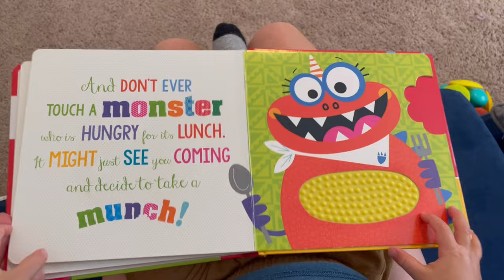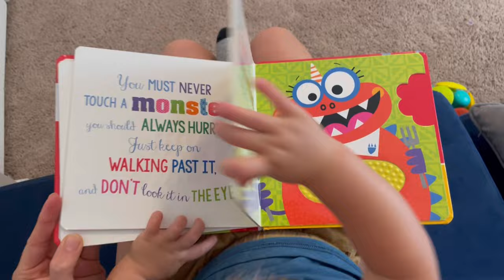HOW TO ENTERTAIN A 1 YEAR OLD | how i entertain my one year old without screen time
Today's video is all about how I entertain my 1 year old without any screen time. Isaiah is 15 months old and we've yet to introduce screen time. This video shows how he stays entertained all day long and what his favorite toys currently are. We practice a montessori style teaching at home (refraining from electronic toys, light up toys, and television) and I believe it is what has helped him stay so focused! I hope this video gives you some ideas for toddler activities and how to spice up your day with your one year old!

If you're stuck inside with a one year old and looking for easy, fun and DIY activities to entertain your toddler or even preschooler you will love these ideas! These activities promote learning, use sensory building skills, and encourage kids to learn to play independently.